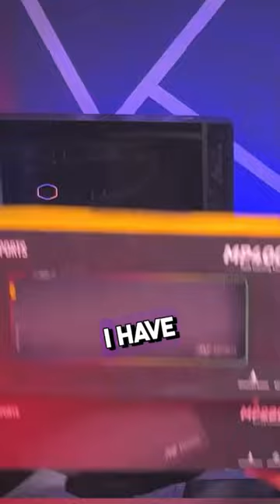ANT Esport RGB Mousepad for your Gaming setup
Ant Esports MP290 Gaming Mouse Pad-L- Large

Ant Esports MP400 RGB - Gaming Mouse Pad-XL- Large Extended LED Mousepad

BEST CASE FOR YOU "NOTHING PHONE  (1)"

NOTHING CASE RINKE SMOKY BLACK

Spigen Ultra Hybrid Back Cover for Nothing Phone 1

Nothing Service center  Locations:-

Nothing phone (1) White Edition 8ram / 256gb

Nothing phone (1) Black Edition 8ram / 256gb

Nothing phone (1) Black Edition 8ram / 128gb

Nothing phone 45w Charger

(Second Option)

Samsung 25W Charger (This is the best option for nothing phone)

Samsung Original 25W USB Travel Lightning Adapter for Cellular Phones, Black

Watch:

 • ANGELPLAYA - LET ...